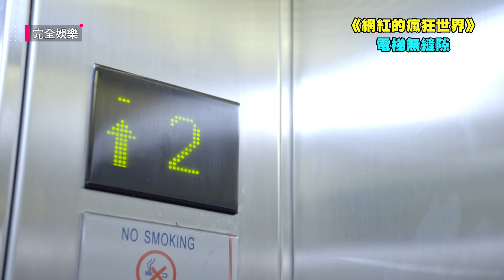【網紅的瘋狂世界】EP3 游元樂讚美撩妹惹Cindy氣炸 林安安衰被潑水洗全臉 (小樂吳思賢 項婕如 姚亦晴)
完全娛樂